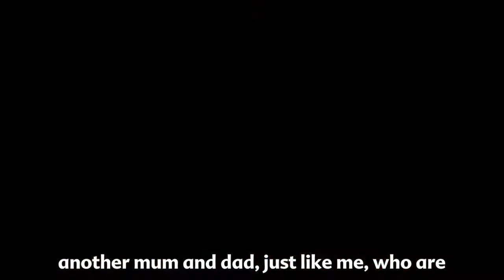Rebecca | John Leech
Local resident Rebecca explains why she's supporting John Leech this Thursday.

ABOUT JOHN LEECH:
John Leech was the MP for Manchester Withington from 2005 until 2015. Prior to becoming an MP, John worked for both McDonalds as a trainee manager and the RAC and served for ten years as a member of Manchester City Council where he was Deputy Leader of the Liberal Democrat group and group spokesperson on Planning and the Environment

A keen sportsman, John is a member of the parliamentary football team and has been a Manchester and a City season ticket holder for more than 35 years. He is also an amateur dramatics enthusiast.

John has a strong record of delivering for local people. He played a key role in securing a return of the £6.5m that The Christie hospital lost in the Icelandic banking collapse and has campaigned extensively to protect local services, such as Burnage library and Withington baths. John was successful in getting the prostate cancer drug Abiraterone approved for use on the NHS and fought long and hard to bring the Metrolink to south Manchester.

A vocal campaigner for apprenticeships, John has campaigned continuously for local businesses to take on apprentices and 1970 new apprenticeships have been created in Manchester Withington so far since 2010.

John took a leading role in the campaign to pardon Alan Turing, which met with success with the Queen granting a pardon in December 2013. He subsequently campaigned to secure pardons for the other 50,000+ men and women convicted under the same unfair law.

John is a passionate campaigner for improved road safety and has led calls for the default speed limit on local roads to be reduced to 20mph. For his work he was named ‘Parliamentarian of the Year for Road Safety’ by road safety charity Brake in 2008. John was awarded Lib Dem “MP of the Year” 2013 by Patchwork Foundation for his work in Parliament and his constituency with disadvantaged and minority groups.

After more than 25 years of campaigning and fighting for south Manchester as a councillor and then an MP, in 2015 John lost his seat alongside the 48 other Liberal Democrat MPs. Despite this defeat, he immediately committed to re-standing in the 2016 local elections, which he did so successfully; securing 53% of the vote and providing the city's sole opposition.

On Thursday 8th June, John Leech is the pro-European, Liberal Democrat candidate for Manchester Withington. Make your vote count, block Brexit and vote for John Leech.